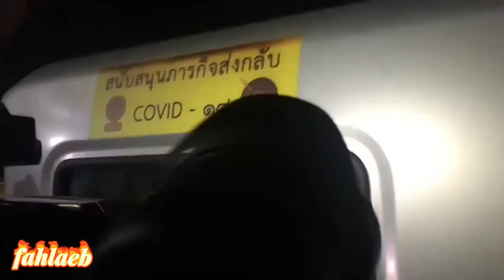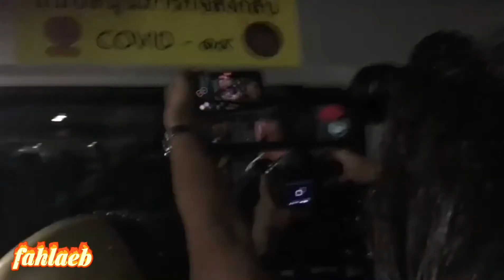ชุลมุนหลังตำรวจแจ้งจะอายัดตัว ไมค์และเพนกวิน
เครดิต : FB รวมข่าว บทความ ภาพตัดต่อเพื่อความบันเทิง, 20-10-30
เกิดเหตุชุลมุนหลังตำรวจอายัดตัว "เพนกวิน-ไมค์" เมื่อบรรดามวลชนที่มาชุมนุมต่างกรูเข้ามาทุบกระจกรถควบคุมตัวผู้ต้องขังจนแตก รวมถึงพยายามเปิดประตูรถ ก่อน จนท.ตำรวจจะเข้ามาควบคุมสถานการณ์
30 ตุลาคม 2563 จากกรณีที่ศาลอาญายกคำร้องตำรวจฝากขัง "ไผ่-เพนกวิน-รุ้ง-ไมค์-เเบงค์" 5 แกนนำม็อบ "ราษฎร 2563" โดยชี้ว่า ศาลต้องคุ้มครองสิทธิเสรีภาพ ไม่ให้ขังเกินจำเป็น ตร.ไม่เเสดงเหตุคืบหน้าสอบสวนไม่มีเหตุต้องขังอีก แต่สุดท้ายพบว่า"หมอลำแบงค์" ได้รับการปล่อยตัวออกจากเรือนจำพิเศษกรุงเทพเพียงคนเดียว ก่อนจะแจ้งข่าวร้ายแก่ผู้ชุมนุมว่า "ไมค์-เพนกวิน" ถูกอายัดตัวต่อ โดยยังไม่ทราบรายละเอียดใดๆ

ล่าสุด เมื่อเวลา 21.20 น. เกิดเหตุชุลมุนหลังตำรวจอายัดตัวนายพริษฐ์ ชิวารักษ์ หรือเพนกวิน และนายภาณุพงศ์ จาดนอก หรือไมค์ มาควบคุมตัวที่ สน.ประชาชื่น หลังมีมวลชนอ้างว่าเพนกวินและไมค์ถูกบีบคอทำร้ายร่างกาย ทำให้มวลชนที่มาเฝ้ารอให้กำลังใจที่โรงพัก พากันทุบกระจกรถควบคุมตัวผู้ต้องขังจนแตก และพยายามเปิดประตูรถ ซึ่งตำรวจสายตรวจได้เข้าควบคุมสถานการณ์เพื่อไม่ให้มวลชนเปิดประตูรถไปทำร้ายร่างกายตำรวจที่อยู่ในรถ

21.50 น. ผู้สื่อข่าวรายงานว่า ไมค์ ภาณุพงศ์ จาดนอก และ เพนกวิ้น พริษฐ์ ชิวารักษ์ ซึ่งถูกคุมตัวมาในรถคุมขังของ สน.ประชาชื่น มีอาการไม่สบายและเกิดเป็นลม ทำให้เจ้าหน้าที่ต้องนำตัวออกจากรถคุมขังมานั่งบริเวณด้านหน้า สน. เบื้องต้นเตรียมประสานรถพยาบาลเพื่อนำตัวส่งโรงพยาบาลเพื่อตรวจดูอาการอย่างละเอียดอีกครั้ง" เมื่อบรรดามวลชนที่มาชุมนุมต่างกรูเข้ามาทุบกระจกรถควบคุมตัวผู้ต้องขังจนแตก รวมถึงพยายามเปิดประตูรถ ก่อน จนท.ตำรวจจะเข้ามาควบคุมสถานการณ์